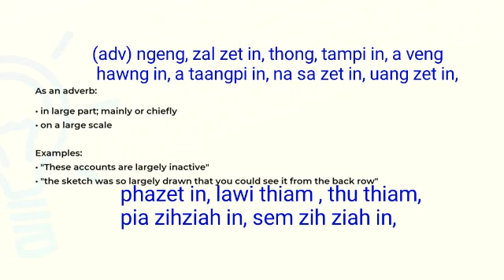largely meaning in English Ngawn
largely = (adv) ngeng, zal zet in, thong, tampi in, a veng hawng in, a taangpi in, na sa zet in, uang zet in,phazet in, lawi thiam , thu thiam, pia zihziah in, sem zih ziah in,